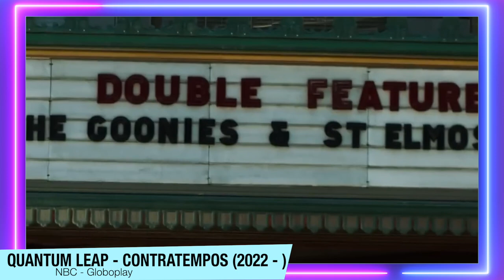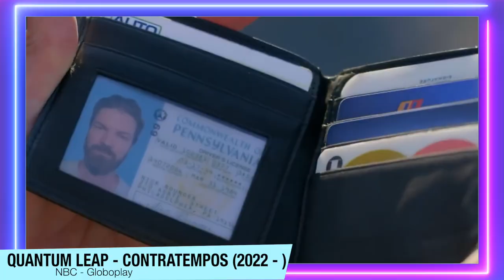Quantum Leap - Contratempos | INDICAÇÃO DE SÉRIE - Homem VIAGEM NO TEMPO no Globoplay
A Série 'Quantum Leap - Contratempos' chegou no Globoplay e aqui está uma INDICAÇÃO DE SÉRIE, que tem um Homem VIAJANDO NO TEMPO.

Sinopse: Trinta anos após o sumiço do doutor Sam Beckett no acelerador Quantum Leap, um novo time de cientistas retoma o projeto e tenta desvendar os segredos por trás da máquina do tempo.